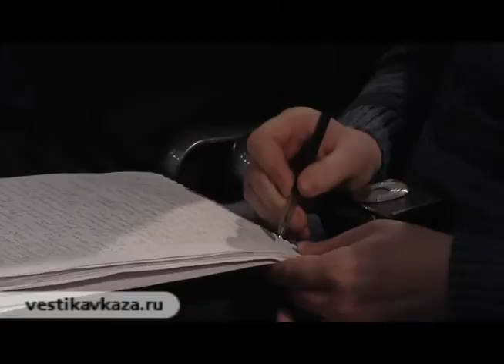Пресс-конференция о взаимотношениях России и Ирана.wmv